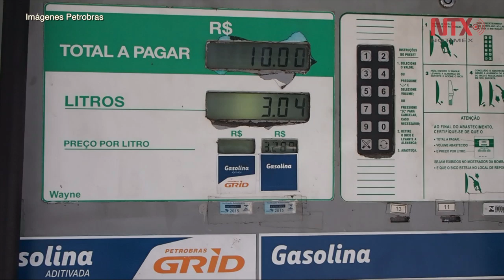Turbulencia vuelve a Petrobras tras dimisión de presidente por huelga en Brasil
Las acciones de la petrolera estatal brasileña Petrobras cayeron este viernes, por encima del 15 por ciento después de que el presidente de la empresa, Pedro Parente, presentara su dimisión